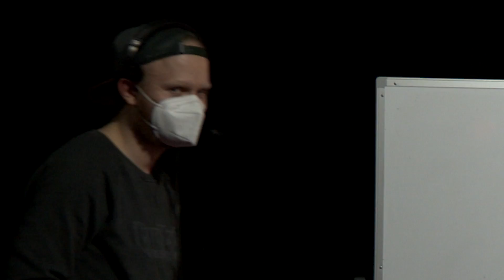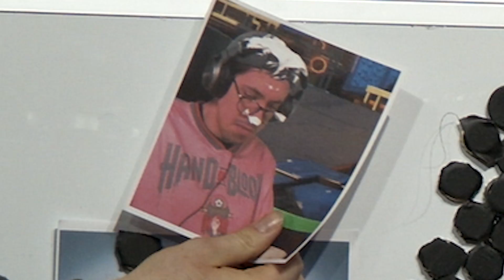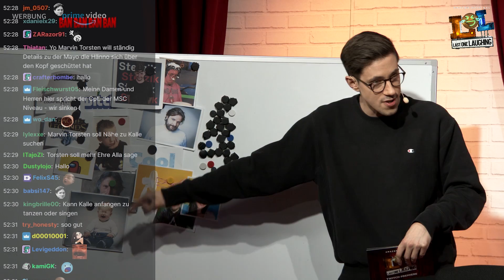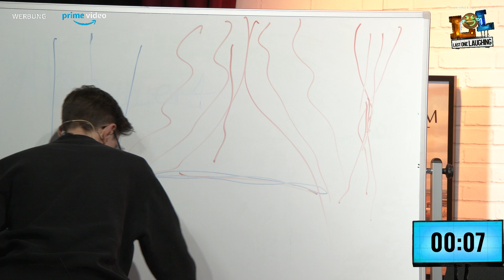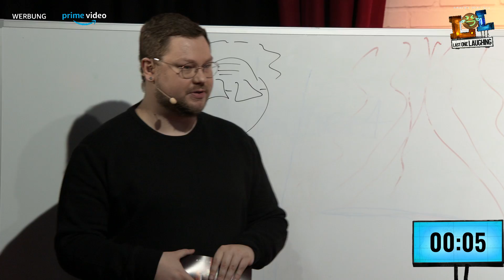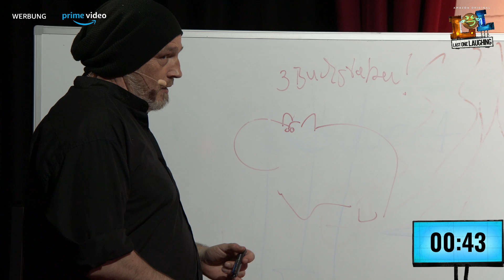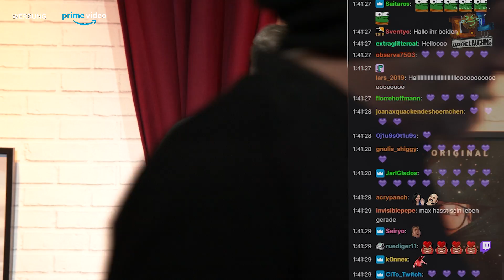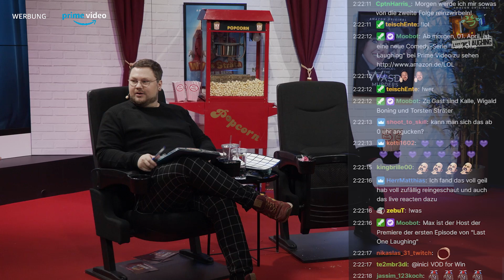Die lustigsten Momente von der Weltpremiere | LOL: Last One Laughing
Ich durfte zu der neuen Serie "LOL: Last One Laughing" von Bully Herbig eine Premiere auf meinem Twitch Kanal abhalten. Zusammen mit Torsten Sträter, Wigald Boning und @KalleKoschinsky habe ich in Schillerstraße Manier einen Stream abgehalten und den Gästen zum Beispiel Twitch erklärt. xD
Der Stream kam so gut an, dass ich euch ein Best-of nicht vorenthalten wollte!!!

Last one Laughing anschauen

Michael Bully Herbig präsentiert mit "LOL: Last One Laughing“ die erste deutsche Comedy-Gameshow bei Prime Video: 10 Top-Stars der deutschen Comedy finden im ultimativen Wettkampf heraus, wer zuletzt lacht! Wer schafft es, ernst zu bleiben? Bei welcher Performance bleibt kein Auge trocken? Und wer bleibt als letztes übrig?